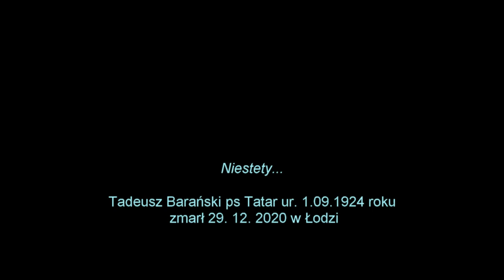Zmarł ostatni żołnierz Ponurego. film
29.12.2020 r zmarł w Łodzi żołnierz AK ppłk Tadeusz Barański ps. Tatar. Pułkownik był żołnierzem AK zgrupowania „Ponury-Nurt” w Górach Świętokrzyskich i członkiem  Światowego Związku Żołnierzy Armii Krajowej.

"Tatar" był harcerzem i pedagogiem. "Przez wiele lat był cenionym nauczycielem i organizatorem szczepu harcerskiego w Zespole Szkół Ponadgimnazjalnych nr 9 im. Komisji Edukacji Narodowej w Łodzi" - napisano na stronie interenetowej łódzkiego oddziału Instytutu Pamięci Narodowej.

Film jest najprawdopodobniej jednym z ostatnich wywiadów jakich udzielił do kamery ppłk. T. Barański.